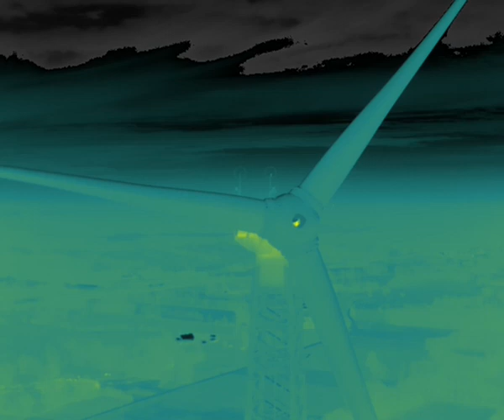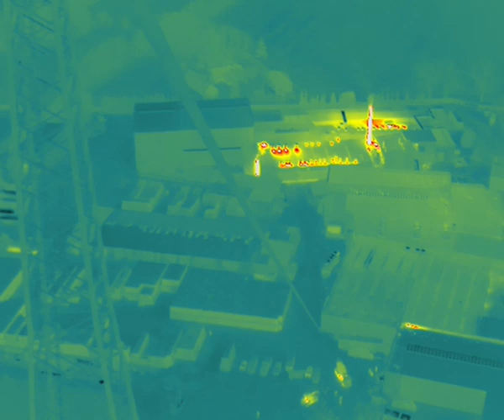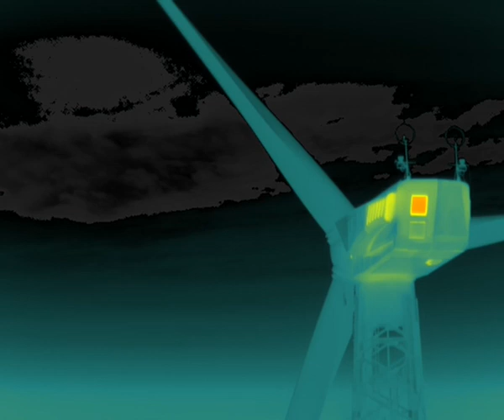Inspekcja wiatraka - termowizja - Dronem DJI Matrice 300 RTK z kamerą Zenmusse H20T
Jesteś zainteresowany dronem do inspekcji? Umów się na BEZPŁATNY pokaz. Zadzwoń do expertów od dronów przemysłowych 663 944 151 lub 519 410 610.
IRONSKY.PL - autoryzowany dealer dronów z serii DJI ENTERPRISE

▼ AAAAA WEEEEŹ NAPISZ COŚ DO NAS :)
✉️ "Pilot Drona" - brzmi godnie i tak jest! Chcesz nim zostać?

▼ W CZYM MOŻEMY CI POMÓC❤❓ DZIAŁAMY NA TERENIE CAŁEJ POLSKI.
✅ Przeszkolić na pilota drona od zera do bohatera (kursy online i stacjonarne, z egzaminem lub bez - jak chcesz :) Kursy podstawowe, z obsługi Twojego drona, kurs z obsługi drona dla dziecka, ale też te unijne do uprawnień VLOS, BVLOS i scenariuszy NSTS)
✅ Doradzić i pomóc w wyborze drona i akcesoriów, ale tak po ludzku, bez wielkiej spiny, też kiedyś zaczynaliśmy, doradzamy obiektywnie, bo jesteśmy dealerem kilku marek dronów, a nie tylko "jednej słusznej"
✅ Naprawić Twojego drona, zrobić mu przegląd przed sezonem
✅ Zorganizować szalony event z udziałem dronów, np. Walka Dronów, Wyścigi Dronów, Pokaz Dronów, łeeeejeeery ile tu jest możliwości!
✅ Przygotować pokaz dronów specjalistycznych (np. do badania smogu, poszukiwań zaginionych) dla Twojej firmy, instytucji
✅ Zrobić jakąś usługę foto-video dronem